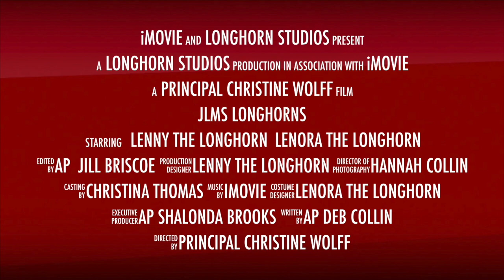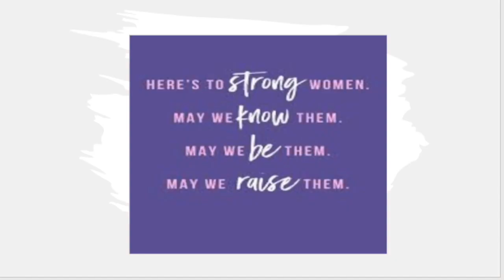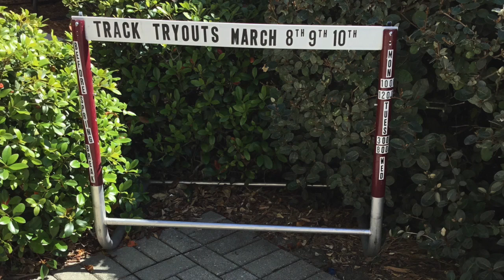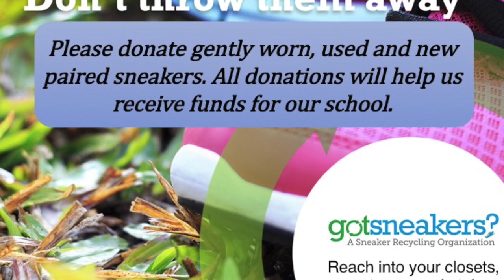News for 3.1